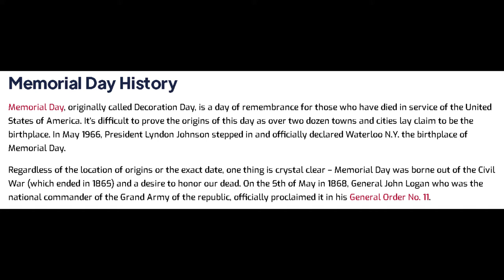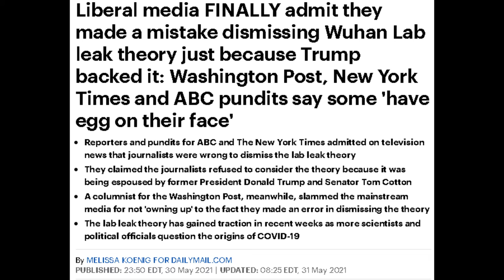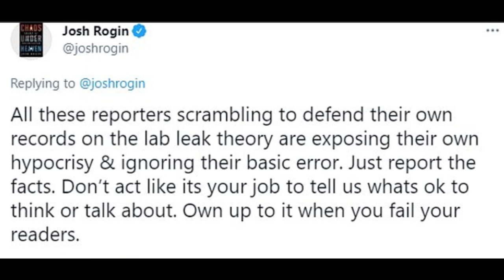Liberal Media Backtracking On Wuhan Lab Leak Theory & Facebook No Longer Banning Users Discussing It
Liberal Media Backtracking On Wuhan Lab Leak Theory and Facebook No Longer Banning Users Discussing Theory Backed By Trump.

Dum Dum

✭ Captioning ✭
News broadcaster Dum Dum, “Hi, I'm your host Dum Dum and welcome to the Dum Dum News Channel. In today's news we'll be covering Liberal Media Backtracking On Wuhan Lab Leak Theory and Facebook No Longer Banning Users Discussing Theory Backed By Trump."